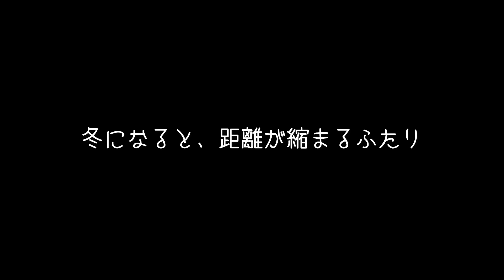【犬と猫】隠れているつもりの猫・久しぶりに出たアレ・寒くなると距離が縮まる犬と猫【Vlog417】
犬と猫と暮らしてます
ウラ（猫）を保護してから、猫チャンネルとなりました。
なんてことない日々の記録
時々ネコモノ作りもします。

今日はここ数日のイッヌとウラの短い動画をまとめてみました
米袋に隠れて遊んだり、アレを見つけてニャーニャー鳴いたり
そして、寒くなるにつれ（？）ちょっとづつ距離を縮めていくふたり。

【猫ウラ商店】
ウラのお店　猫ウラ商店はこちら

～～～～～【猫日是好日カレンダー】のお知らせ～～～～～
来年のカレンダー（2022年）です
TOLOTで「猫日是好日　2022カレンダー」の
卓上カレンダーをつくったよ。

【パスワード】
7563
※注文期限は2021/11/30まで
※飼い主に売り上げが入るものではございません
※購入した方の情報はこちらには入りません
※転売は出来ません

【犬と猫の紹介】

猫:ウラ　ハチワレ茶白トラ　　メス　1歳　雑種
家の裏にある畑の隅で、ひとりで鳴いていたところ
保護した猫。
おてんばだけど、イッヌの毛づくろいをする優しい性格。

犬：イッヌ　オス　おじさんヨーキー
シニア犬です、元気に過ごす日々。
ある日突然主が連れてきた猫（ウラ）のおかげで、刺激的な日々を送ることになる。基本的にカメラ苦手、甘えん坊。